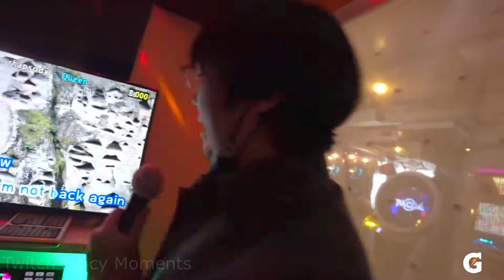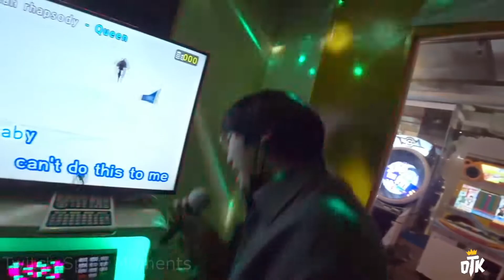OTK And Friends Sing "Queen – Bohemian Rhapsody"